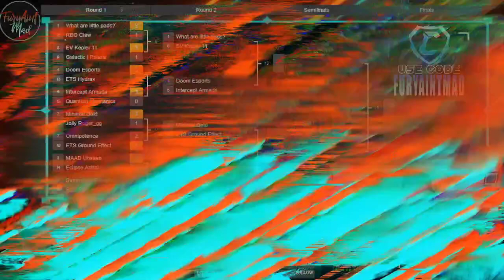Quarterfinals | What are little pads? Vs EV Kepler 11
Indy Gaming League
Spring 2022